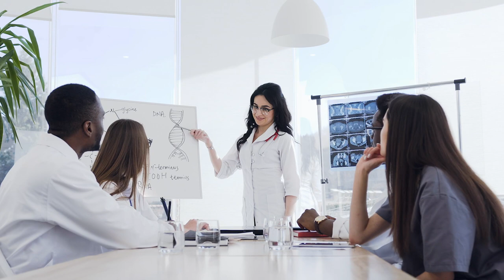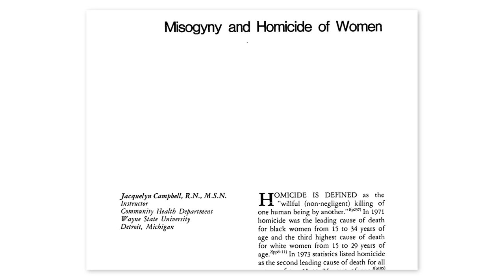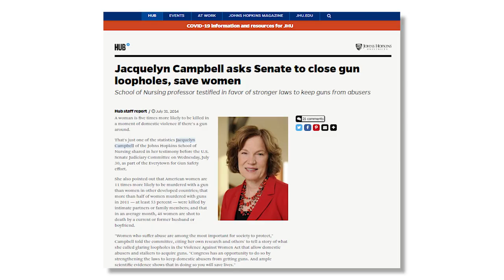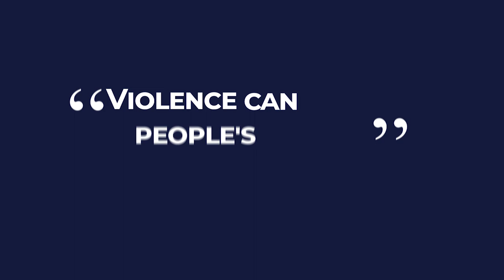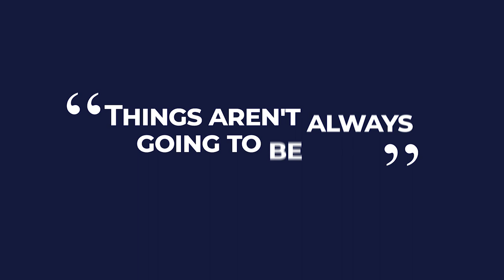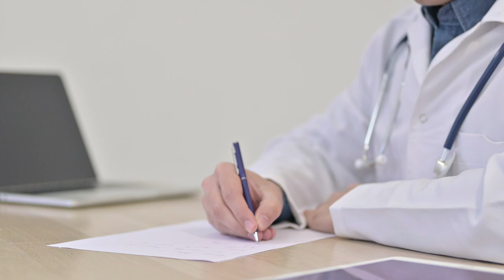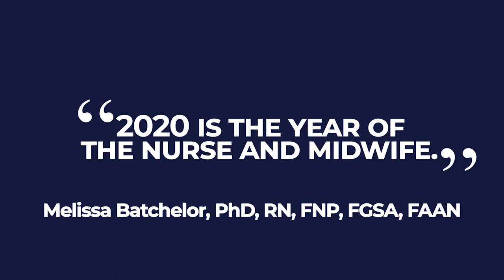2020: Year of the Nurse — An Interview with Dr. Jacqueline Campbell, PHD, RN, FAAN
2020: Year of the Nurse — An Interview with Dr. Jacqueline Campbell, PHD, RN, FAAN

Are you excited to meet a nurse and mentor who has inspired new generations of nurse researchers? Check out this interview with Dr. Jacqueline Campbell, PHD, RN, FAAN for this week's episode.

Her studies paved the way for a growing body of interdisciplinary investigations by researchers in the disciplines of nursing, medicine, and public health.

Her expertise is frequently sought by national and international policymakers in exploring IPV and its health effects on families and communities.

She is a national leader in research and advocacy in the field of domestic and intimate partner violence (IPV).
She has authored or co-authored more than 230 publications and seven books on violence and health outcomes.

Her BSN, MSN, and PhD are from Duke University, Wright State University, and the University of Rochester. She teaches an undergraduate and MSN elective in Family Violence as well as in the PhD program and is the PI of an NIH-funded (T32) fellowship that provides funding for pre- and postdoctoral fellows in violence research.

Elected to the Institute of Medicine in 2000, Dr. Campbell also was the Institute of Medicine/American Academy of Nursing/American Nurses' Foundation Senior Scholar in Residence and was founding co-chair of the IOM Forum on the Prevention of Global Violence.

She is on the Board of Directors for Futures Without Violence, is an active member of the Johns Hopkins Women’s Health Research Group and has served on the boards of the House of Ruth Battered Women's Shelter and four other shelters. She was a member of the congressionally appointed U.S. Department of Defense Task Force on Domestic Violence.

Part One of ‘2020: Year of the Nurse (Dr. Jacqueline Campbell, PHD, RN, FAAN)’

Dr. Campbell talks about how multiple cases of domestic violence against young African-American women often occur before homicide.

When completing her Masters thesis in the late 1970’s, one of the stories stuck in her brain forever is about the young woman that was shot in the temple by her boyfriend whom she lived with.

Having seen the autopsy, she had a fractured ulna. It’s the small bone in your forearm which is almost never fractured all by itself because when you fall and break your arm, you break either your radius or both bones.

At that time, domestic violence was something that wasn't being taken into consideration in the healthcare system. Together with her interdisciplinary team, Dr. Campbell set out to change that through her work as a nurse scientist.

Part Two of ‘2020: Year of the Nurse (Dr. Jacqueline Campbell, PHD, RN, FAAN)’

Back in the 1980s, Dr. Campbell became part of a small organization called The Nursing Network On Violence Against Women International (NNVAWI) which still exists today.

It is a not-for-proﬁt, volunteer organization founded in 1985 at the University of Massachusetts at Amherst during the ﬁrst National Nursing Conference on Violence against Women.

Its mission is to contribute to the elimination of violence against women through education, practice, research, and public policy.

Since 1985, the Network has widened its national focus to include education, practice, and research collaboration with nurses and other health professionals.

Being a nurse gives you the chance to follow your passions and to improve health and well-being. Every nurse should have access to good nursing research. Nurses with PhDs help to generate new knowledge to inform practice and partnering with bedside nurses is a great way to do that – because sometimes the best nursing research questions come from the nurses who are practicing and seeing the problems. Together, we can come up with solutions and develop the evidence for practice.

About Melissa

I earned my Bachelor of Science in Nursing (‘96) and Master of Science in Nursing (‘00) as a Family Nurse Practitioner (FNP) from the University of North Carolina Wilmington (UNCW) School of Nursing (SON). I truly enjoy working with the complex medical needs of older adults. I worked full-time for five years as FNP in geriatric primary care across many long-term care settings (skilled nursing homes, assisted living, home and office visits) then transitioned into academic nursing in 2005, joining the faculty at UNCW SON as a lecturer. I obtained my Ph.D. in Nursing and a Post-Master's Certificate in Nursing Education from the Medical University of South Carolina College of Nursing (’11) and then joined the faculty at Duke University School of Nursing as an Assistant Professor. My family moved to northern Virginia in 2015 and led to me joining the faculty at George Washington University (GW) School of Nursing in 2018 as a (tenured) Associate Professor where I am also the Director of the GW Center for Aging, Health, and Humanities.